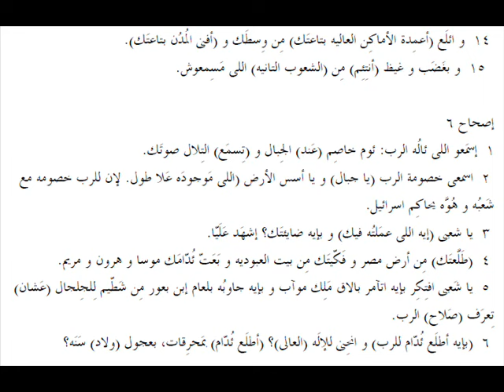ميخا 05 باللهجة العامية المصرية Micah 05 in slang Egyptian accent